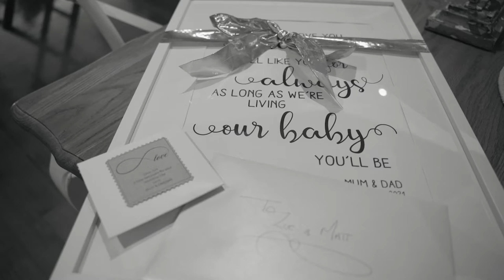Zoe & Matthew Gauci Highlight at Meadowbank Estate Melbourne wedding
VOGUE published Photographer & Videographer

Vendors
Her dress @fairytalesbridalboutique
His suit @ysgtailors
MUA @dollfacenathalie
Hair @anaste_hair_beauty
Bridesmaids @_bridesofmelbourne
Groomsmen @ferrari_formalwear_and_bridal
Her jewelers @jennifertopimagejewellery
Florist @mythreestems05 @thehappylittlefloewer_co
Hire event @abracadabra
Cake @zoes.bakehouse
MC @deansindonimc
DJ @dj_stephenkipa